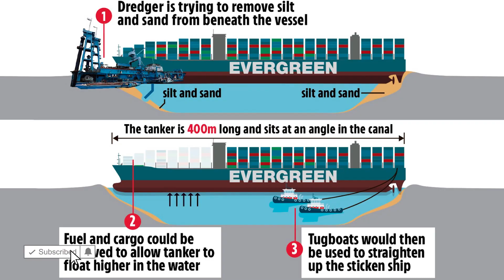Ship Stuck in Suez Canal | Worlds Biggest Traffic Jam | SuezCanalBlocked​ | NAALUPER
சூயஸ் கால்வாயில் சிக்கிய கப்பல் - வணிகத்துக்கு ஆபத்து ? Evergreen Ship Blocked in Suez Canal

Evergreen ship blocked suez canal 2021:
The The Ever Given, a container ship almost as long as the Empire State Building is tall, ran aground on March 23 after being caught in 40-knot winds and a sandstorm that caused low visibility and poor navigation, the Suez Canal Authority (SCA) said in a statement Authorities attempted to re-float the vessel Thursday morning but were not successful. All 25 crewmembers onboard the ship are Indian nationals and remain on the vessel. Meanwhile, at least 160 ships carrying vital fuel and cargo are waiting to pass through the blocked waterway.

When it comes to shipping goods from Asia to Europe, there are virtually no alternatives such as rail or truck transportation. The blockage will delay a range of parts and raw materials for European products such as cotton from India for clothes, petroleum from the Middle East for plastics, and auto parts from China. About 1.9 million barrels of oil a day go through the canal. The closure could affect shipments of oil and natural gas from the Mideast to Europe.